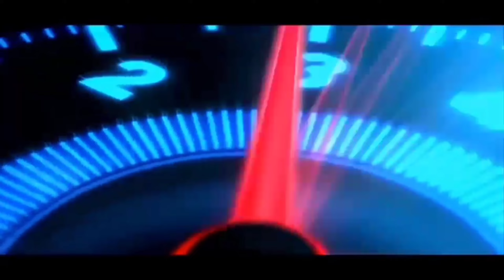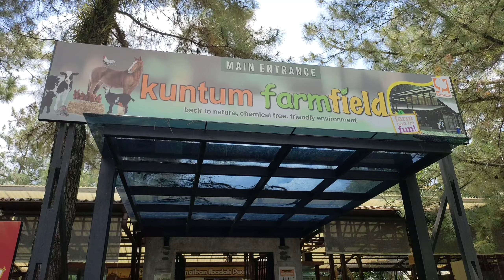Wisata di pusat kota Bogor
kuntum farmfield, agrowisata dan edu trip di Bogor

 Kuntum farmfield merupakan salah satu destinasi wisata yang cocok untuk siapapun yang hendak berkunjung ke Bogor, Jawa Barat. Dengan suasana asri alam yang nan hijau yang sangat indah bagi wisatawan untuk sekedar menikmati waktu bersama teman-teman dan keluarga. Berbagai kegiatan bisa dilakukan disini, mulai dari memberi makan ternak hingga menunggang kuda. Kuntum farmfield juga menjadi sarana edukasi bagi rombongan anak-anak hingga dewasa.

 Nurture The environment Kuntum nurseries juga sangat cocok bagi para pecinta tanaman, karena berbagai tanaman bisa kamu didapatkan disini seperti tanaman hias, bunga, hingga tanaman buah. Selain tanaman, kuntum nurseries juga menyediakan perkakas tanaman & pupuk
di kuntum farmfield terdapat 2 resto. Kantin Gliss yang terletak disebelah tiket masuk kuntum, dan Resto Sasando yang ada di dalam kuntum farmfield. Di resto sasando juga bisa memancing dan ikan hasil pancingnya bisa dimasak. Jadi tidak perlu khawatir, mencari tempat makan karena di kuntum farmfield tersedia resto yang menyediakan makanan & minuman. Ditambah lagi tempat - tempat untuk muda mudi bahkan keluarga nongkrong atau wisata kuliner tepat & cocok sekali anda datang ke Kuntum Farmfield.